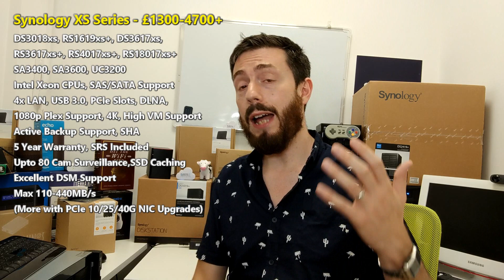Synology NAS Guide - Plus, Play, J, XS, Slim, NVR Explained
Choosing between SHR and RAID on my Synology NAS with Hard Drive Media So many NAS servers to choose from. They all look remarkably similar and moreover, all seem to do basically the same thing - but some better than others. Yet for many people who are setting out to buy their first NAS from Synology, it can easily be met with confusion. Two devices such as the DS718+ or DS218, or the DS418PLAY and DS418 look near enough identical and feature specs that seem numerically very similar indeed.

It was for reasons like this that Synology came up with a nicely defined classification system, that rivals even the guys at Western Digital with their colours system. Synology feature several series titles in their product name, with each representing the devices speciality and preferred use. That said, all the NAS from synology can perform many, many tasks of the others (Apple TIme machine Backup, Plex, Surveillance, VMs, etc) but it is the fact that it will perform much better at the task, or be suitable for users that are indicated by its title.

Find out what is new in  NAS by visiting me on the Blog - htto://NASCompares.com

Need a NAS?

This description contains links to Amazon. These links will take you to some of the products mentioned in today's video.